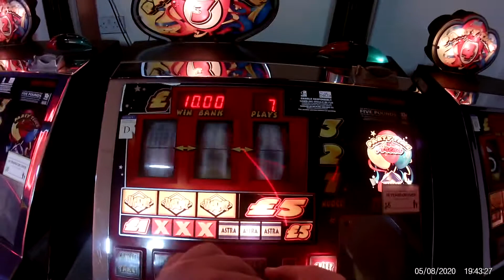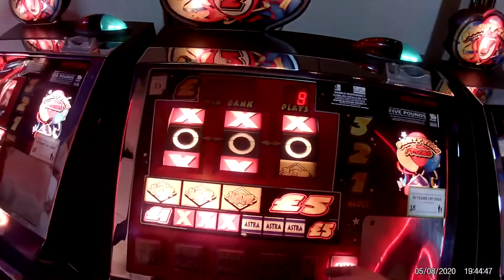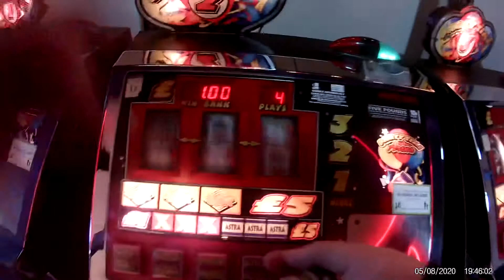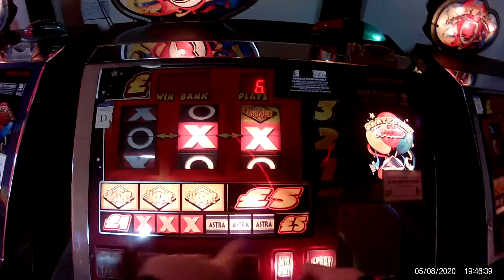Party time top feature